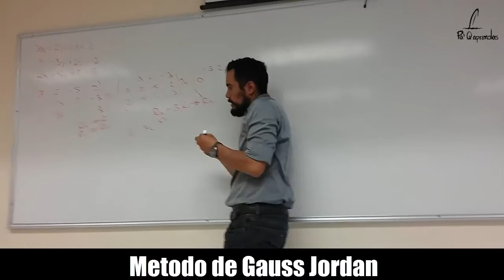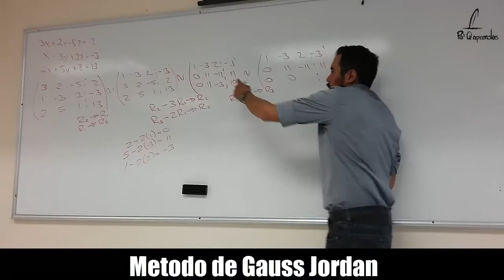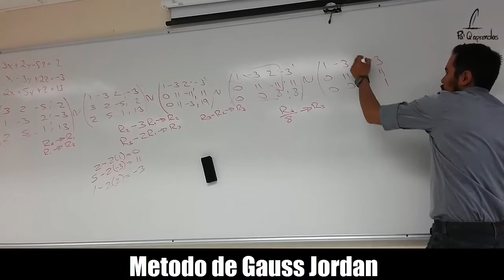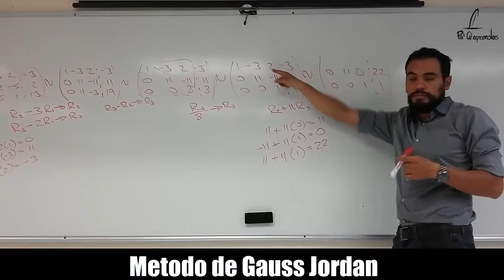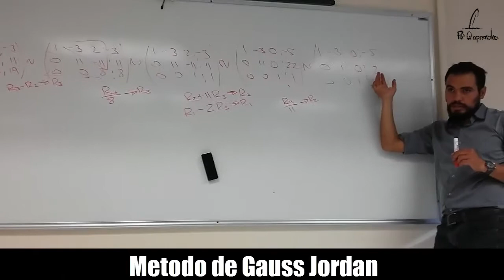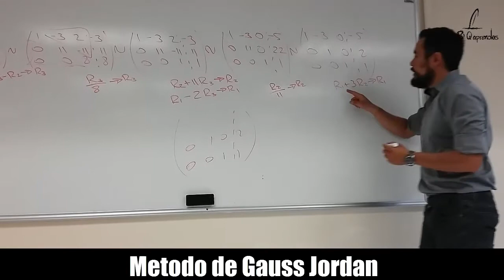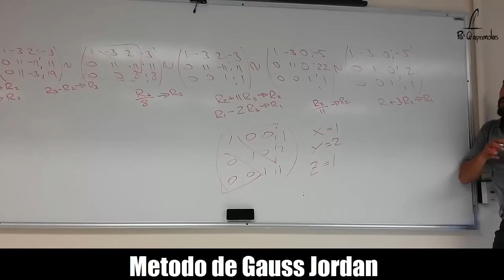Sistema de Ecuciones por Gauss Jordan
Solución de un sistema de ecuaciones por método de Gauss Jordan